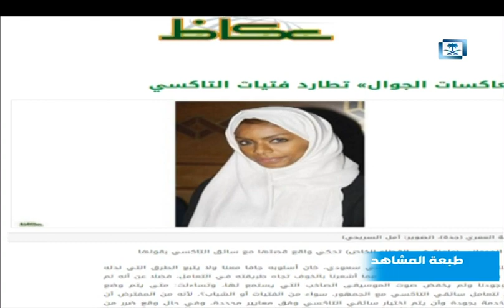السائق.. والفتيات حكاية لاتنتهي